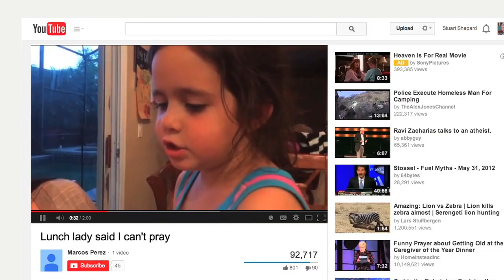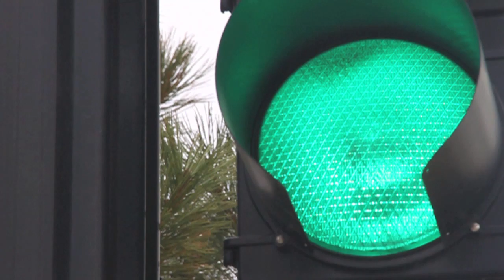Stoplight: They 'Caught Me' Praying | CitizenLink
Stuart Shepard shares the compelling story of a 5-year-old girl who was told to stop praying at school -- and explains why that kind of mistake is made.

Thanks for sharing Stoplight® with your friends.